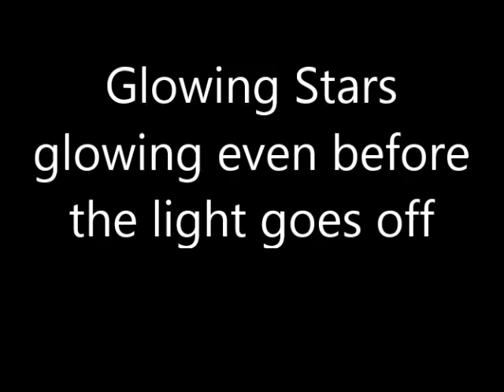Glowing stars experiment